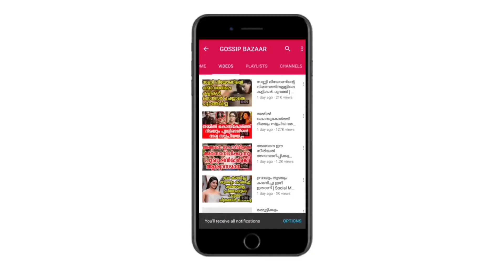എല്ലാം നഷ്ടപ്പെട്ടു ഇനി മദ്യവും പുരുഷന്റെ ചൂടും വേണം | Mareena Talks About...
Watch എല്ലാം നഷ്ടപ്പെട്ടു ഇനി മദ്യവും പുരുഷന്റെ ചൂടും വേണം Mareena Talks About...